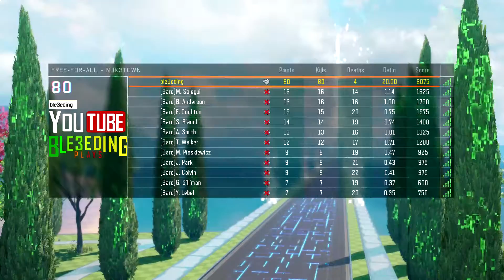SNIPING KILL RACE with buddy Scare666 ! Black ops 3 LOCUS Gameplay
DROP THAT LIKE  BUTTON YOU BEAUTIFUL PEOPLE !
If you enjoyed any of my original music i've added to the video, Listen or Download away!